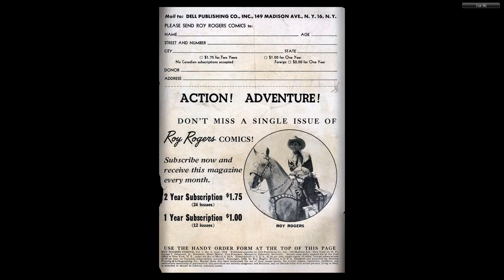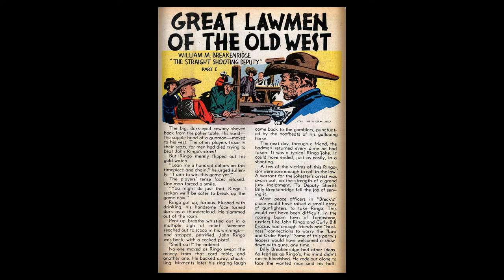Roy Rogers Comics 006 Dell